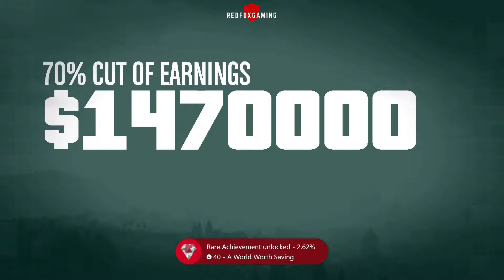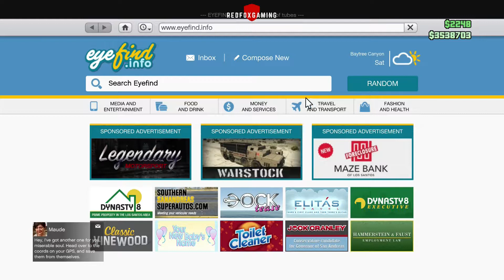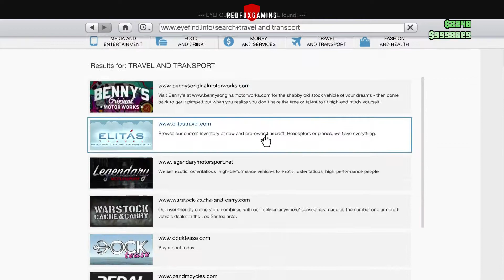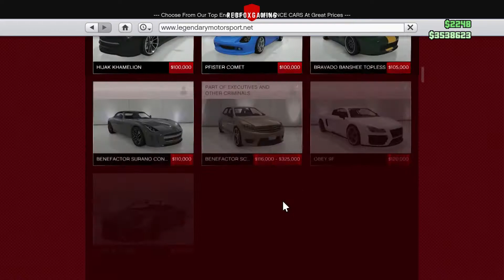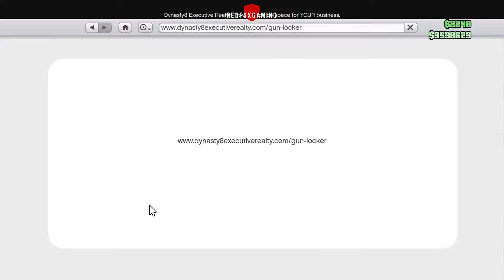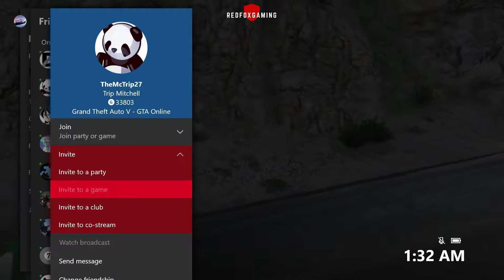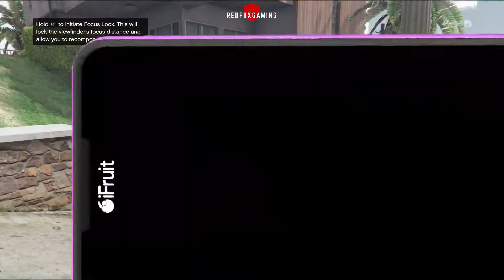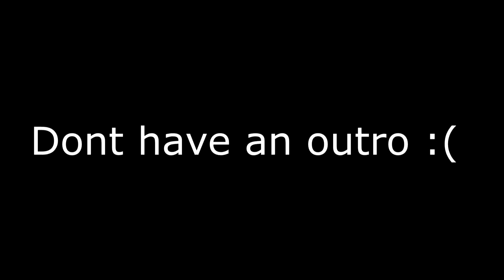Completing The Doomsday Heist on Hard with 2 tards (GTA 5)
People in this video (instagram)
@andrewm.king (RFOX King)
@trippynippy (TheMcTrip27)
@that_kid_980 (TheUnheard27)